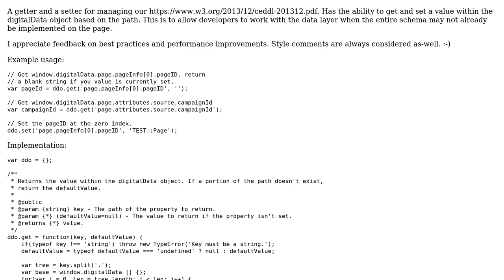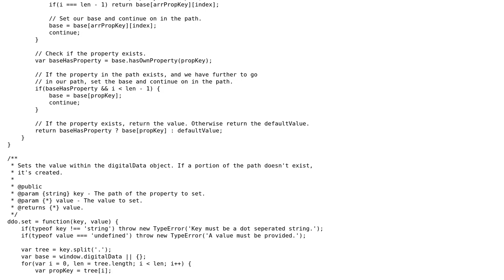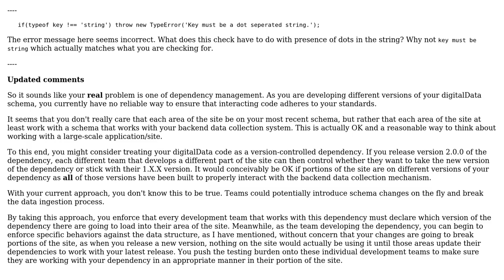Code Review: Data Layer Object Getter and Setter by Path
With thanks & praise to God, and with thanks to the many people who have made this project possible! | Content (except music & images) licensed under CC BY-SA | Music | Images & others | With thanks to user Mike Brant user Jeremy H. and the Stack Exchange Network Trademarks are property of their respective owners. You are responsible for your own actions.